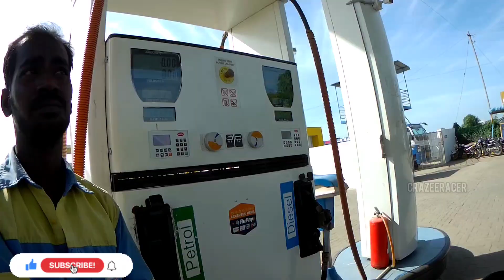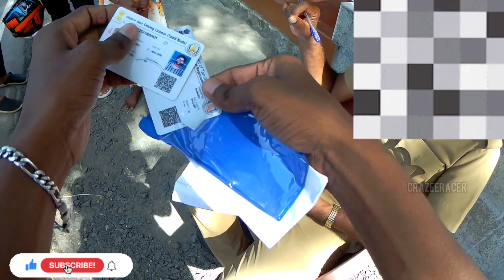Police stopped us But why......?🙄|| R15v3 Crazeeracer Tamilmotovlogger.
Support and share to love 😍